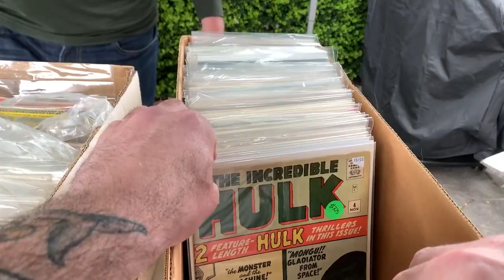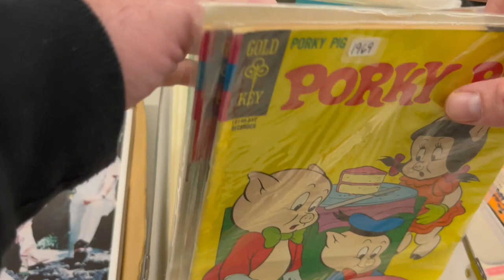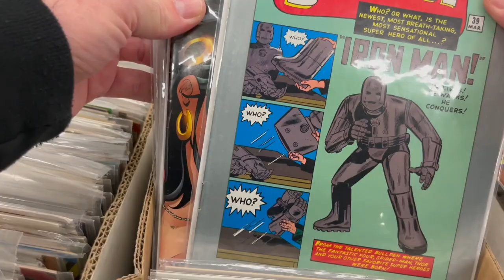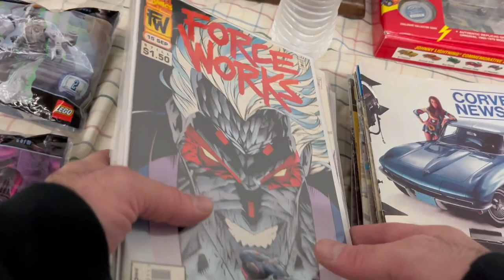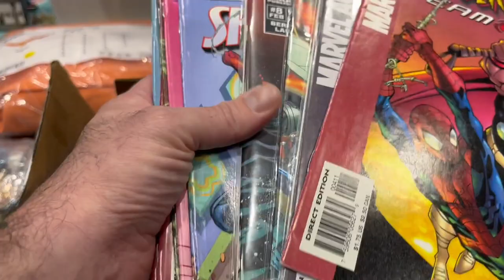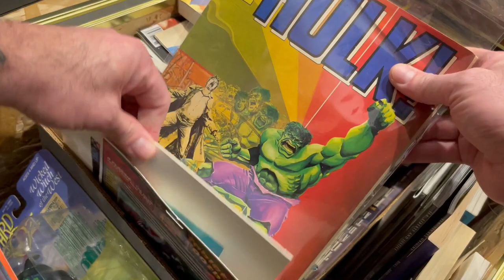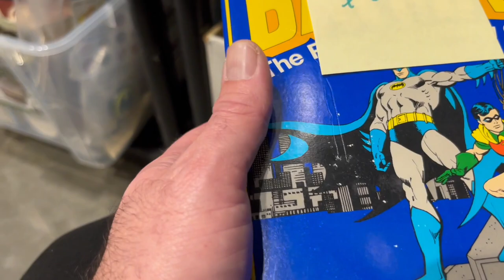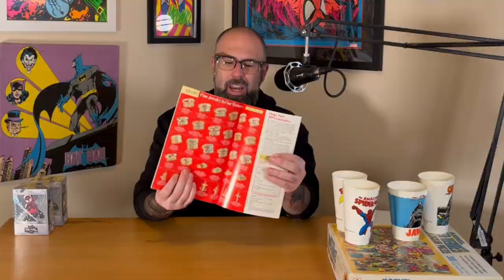Spending A Saturday Hunting For Comics!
A swap meet, a flea market, a comic store: all in a days work hunting for comics and vintage Marvel goods!